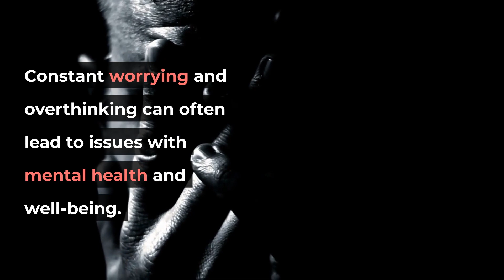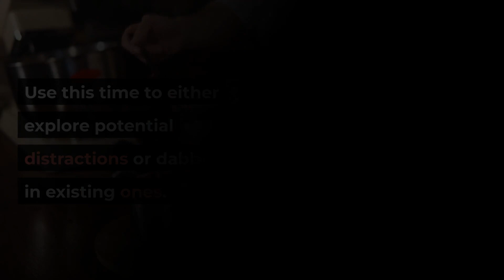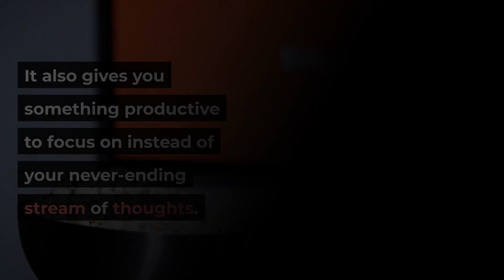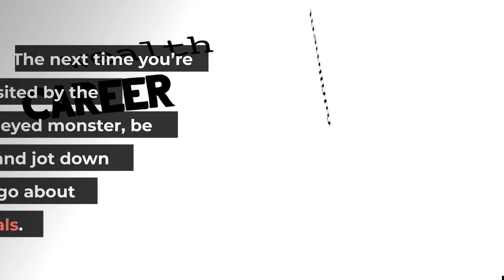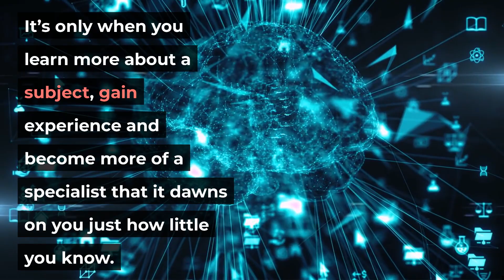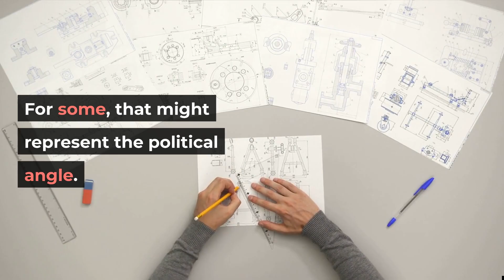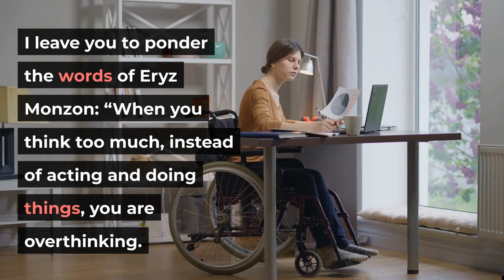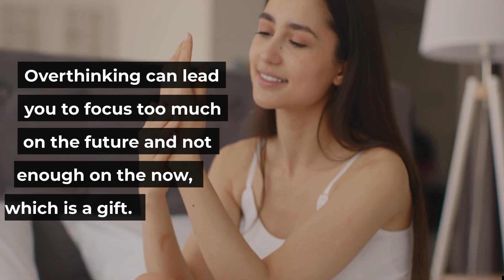14 Ways to Stop Overthinking#14waystostopoverthinking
14waystostopoverthinking how to deal with mood swings causes of mood swings bestie health & wellness how to win in the mind winning the war in your mind Mental war mental war on the family how to renew your thinking Renew your thinking renew your mind how to renew your mind risk based thinking critical thinking Risky thinking